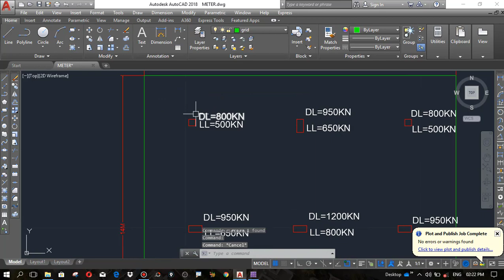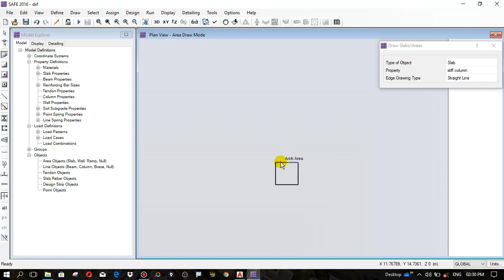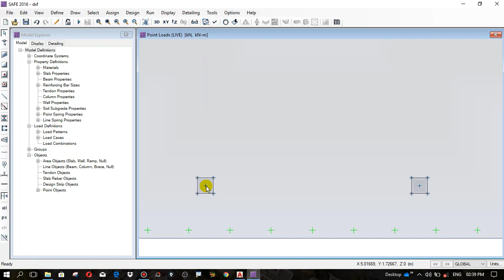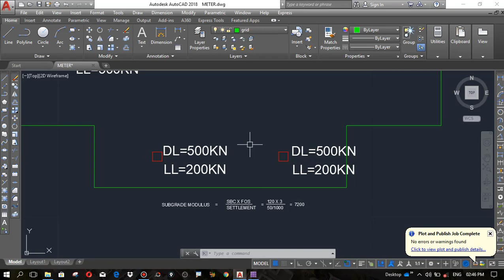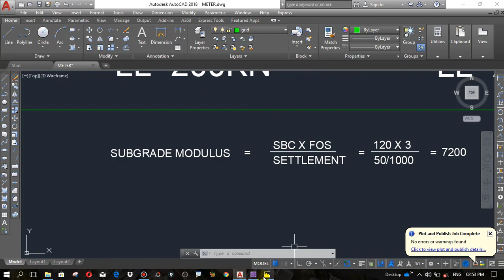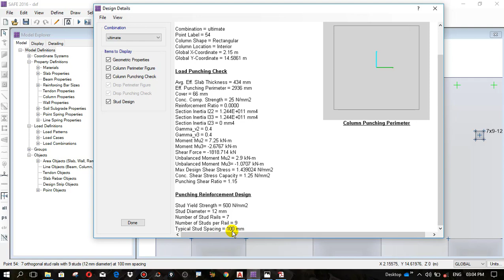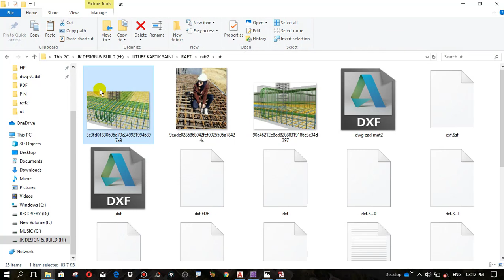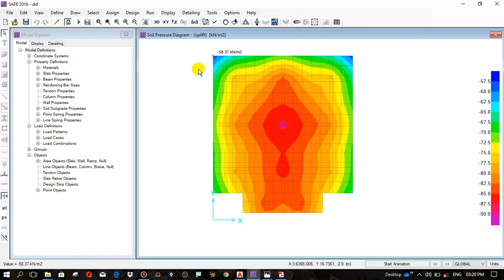RAFT AND MAT FOUNDATION DESIGN WITH DROP OR STUDS RAILS, PUNCHING SHAER STEEL IN CSI SAFE PART 2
RAFT AND MAT FOUNDATION DESIGN WITH DROP OR STUDS RAILS IN CSI SAFE  PART 2, Kartik Saini
Raft and Mat foundation design in safe.

Course title-RCC SLAB DESIGN AND DETAILING AS PER IS CODE 456 IN CSI SAFE AND CAD SOFTWARE.

In this video first, I explained how to assume the size of the Raft and Mat foundation and depth of foundation after that I explained how to assume a thickness of Raft and Mat foundation than I model Raft and Mat foundation in CSI safe software after that I explained how to assume the safe bearing capacity of soil if not known and then I assign properties of soil in CSI safe software and also define and assign concrete and rebars properties in CSI safe software and then I explained how to design of Raft and Mat foundation with a drop or studs rails as per is 456:2000 by limit state method after designing I also explained how to do reinforcement detailing of foundation and also explain how to make details drawings of Raft and Mat foundation and I also explained how to calculate subgrade modulus of soil.